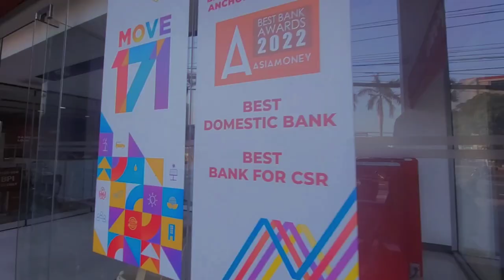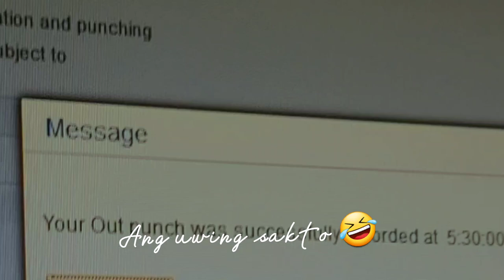Life at Work | Bank Teller 2023